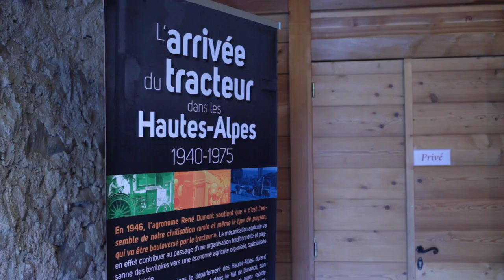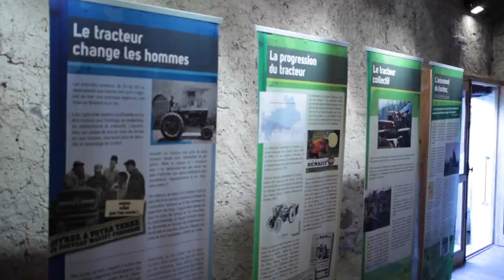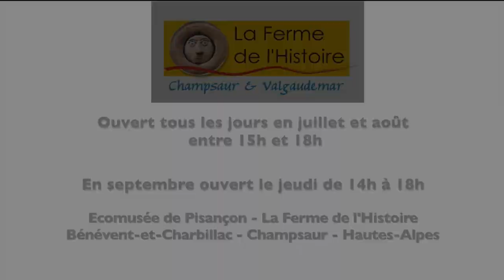Présentation de l'exposition de l'arrivée du tracteur dans les Hautes-Alpes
L'écomusée de Pisançon - La ferme de l'histoire, accueille trois expositions temporaires estivales :

Exposition sur la vie et l'oeuvre de Vivian MAIER, photographe américaine, en partenariat avec l'association Vivian MAIER et le Champsaur présenté par Françoise PERRON la présidente de l'association Vivian MAIER et le Champsaur nous parle de la vie de Vivian MAIER partie du Champsaur pour vivre au Etats-Unis. Vivan MAIER est initié à  la photographie vers l'âge de 14 ans. Elle avait pour habitude de se balader dans le champsaur à vélo vêtue d'une jupe ample et d'un chapeau avec deux appareils photo. Elle savait rentrer dans l'intimité des gens quel photographiait...

Exposition de lithographies originales d'Henri BOUTET, Paris 1916, présenté par Frédérique Ferraro - Responsable des expositions estivales et temporaires des écomusées de Pisançon et du Noyer

L'arrivée du tracteur dans les Hautes-Alpes entre 1940 et 1975 est présenté au musée de Pisançon près de la commune de Bénévent-et-Charbillac dans les Hautes-Alpes. L'exposition préfigure la sortie d'un ouvrage dédiée, illustré avec des textes de Gabriel Carnévalé avec la complicité d’Yves Le Bonniec et de Marc Mallen et des photographies de Gérald de Viviés et Jean Cointe.

Exposition temporaires estivale visible durant tout l'été à l'écomusée de Pisançon - La ferme de l'histoire - St Bonnet en Champsaur - Hautes-Alpes - Ouvert les jours en Juillet et août de 15h à 19H
En septembre le jeudi de 14h à 18h ainsi que pour les journées du patrimoine les 20 et 21 septembre.

Renseignements : 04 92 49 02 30 / 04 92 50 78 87